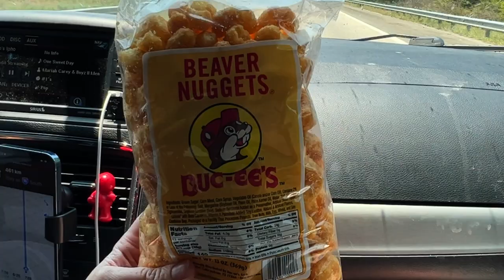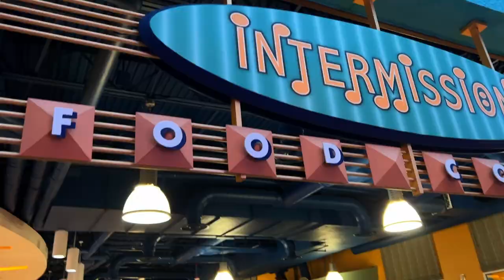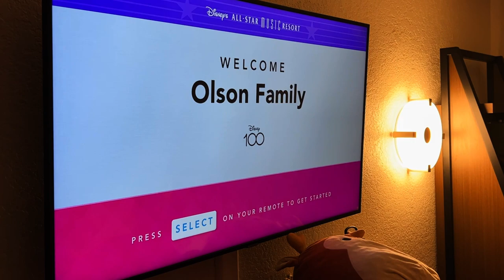SURPRISE ROAD TRIP TO DISNEY WORLD || Checking into All Star Music Resort || Travel Days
2 weeks ago we gave our 2 youngest daughters the shock of their life when we started driving to Disney World and they had NO CLUE!  We knew when we bought annual passes that we wanted to take frequent short trips and split them between our kids. We have 4 kids, but they are in way different stages of life, which makes family trips a little bit trickier. This way, by taking the youngest 2 now, and oldest 2 later, we can focus on what they want to focus on! SO, we were looking at the calendar, and saw our opportunity. We booked a trip VERY last minute, (like we're talking the week before), packed in secret and revealed it to them before we hit the US Border. It's a memory I'm sure they will remember forever!

We hope you'll enjoy this video of our 2 day road trip from Ottawa, Ontario to Orlando, Florida (including a stop at Buc-ee's). We also check into All Star Music and give you our first impression review! Be sure to subscribe so you don't miss the rest of the trip!! (Side note: I am still going go finish our 2022 trip and also our January 2023 trip, but sharing the most recent trip seems like a good idea)

Come follow our brand new Disney IG @this.is.disney.life